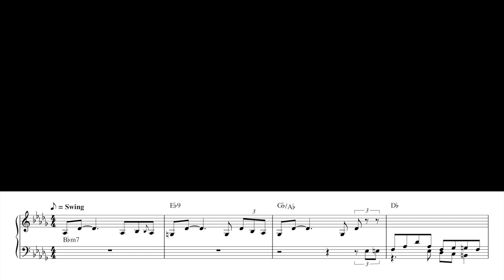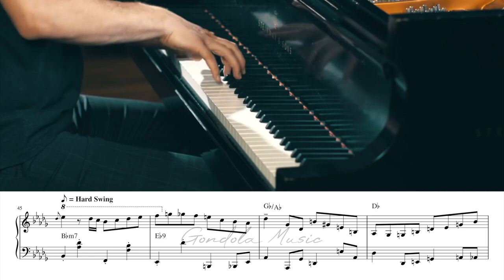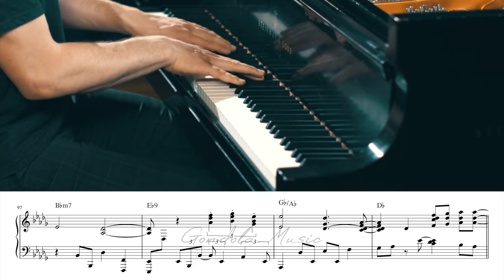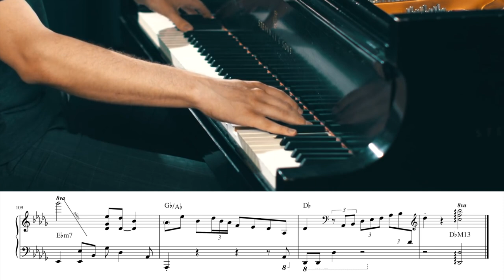the smoothest left hand you'll ever hear